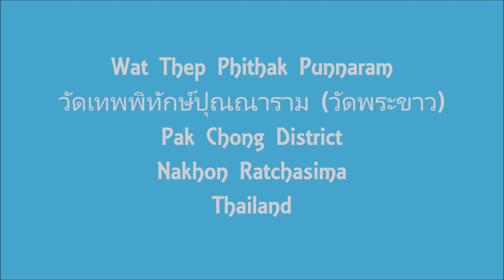Wat Thep Phitak Punnaram วัดเทพพิทักษ์ปุณณาราม (วัดพระขาว), Pak Chong, Nakhon Ratchasima, Thailand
วัดเทพพิทักษ์ปุณณาราม (วัดพระขาว)